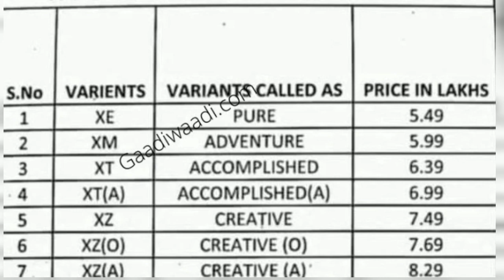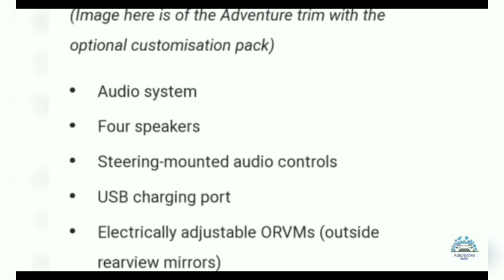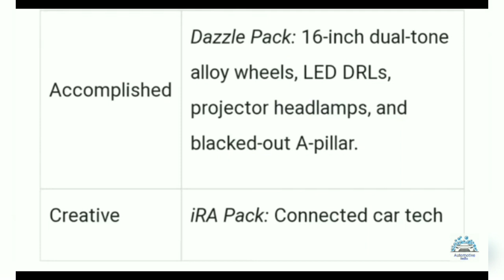Tata Punch Offical Price Leaked | Tata Punch 2021 Price Ex Showroom,Features Color,Interiors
tata punch malayalam
tata punch drive review
tata punch price in india
tata punch review malayalam
tata puncch 2021 review
tata puncch 2021 malayalam
review
tata puncch 2021 tamil
tata puncch 2021
tata launch 2021 suv
tata launch 2021 specifications
& features expected price and

Tata Punch launched
tata punch interior
tata puch launch date